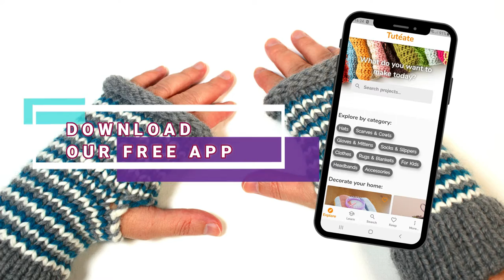How to Loom Knit Striped Fingerless Mittens (DIY Tutorial) [IMPROVED VERSION]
This step-by-step tutorial shows you how to knit a pair of striped fingerless mittens using a round loom (and just "knit stitch).

NOTE: This is an improved version of a project I posted long time ago, in 2013.

In this tutorial you will learn:
- How to work Cast On
- How to work the Knit Stitch
- How to work the Cuff
- How to work with different colors
- How to leave a thumbhole
- How to bind off

Index of Contents:
[00:00] - Introduction
[00:46] - Casting on
[02:16] - Knitting the Cuff's Round 1
[03:31] - Repeating the Cuff's Round 1
[04:01] - Attaching 2 more colors
[04:45] - Finishing the Cuff
[06:29] - Knitting the Body's Round 1
[07:49] - Knitting the Body's Round 2
[08:10] - Knitting the Body's Round 3
[09:11] - Repeating the Body's Rounds 1, 2 & 3
[10:16] - Knitting the Thumbhole's Round 1
[12:46] - Knitting the Thumbhole's Round 2
[13:32] - Knitting the Thumbhole's Round 3
[14:14] - Repeating the Body's Rounds 1, 2 & 3
[14:45] - Knitting the top part
[15:20] - Binding off
[18:55] - Weaving in
[21:20] - Finishing the thumbhole
[23:16] - Working the second mitten

LOOM: The loom used in this project is a 24-peg L gauge round loom.

YARN: The yarn used here is a bulky weight yarn (size #6) called Phildar Rapido. If your thread is thinner than this (a medium weight yarn), you better use 2 strands at the same time.

PDF PATTERN